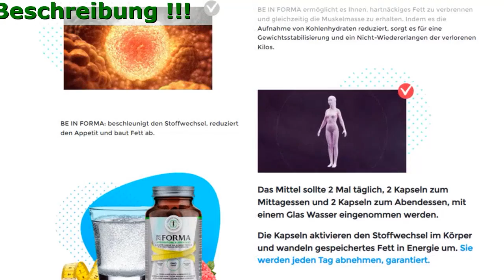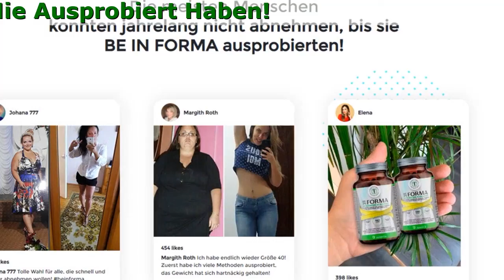Be In Forma Was Ist Das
Be in Forma - Sie müssen nicht hungern!
Methode Zur Gewichtsabnahme Die Sie Noch Nie Ausprobiert Haben

- Reduziertes Gefühl von Hunger
- Umwandlung von Fett in Energie
- Neue Energie und gute Laune

Die Wirkstoffe
Die legendären Helfer im Kampf gegen Übergewicht:

- Wakame-Schicht-Algen--Extrakt (Fucoxanthin)
Fucoxanthin ist ein Pigment der marine Braunalge
• Hat antidiabetische und antioxidative Eigenschaften
• Normalisiert die Eigenschaften des Fettstoffwechsels und der Insulinresistenz
• Hilft, Fettleibigkeit und Diabetes bedingte Krankheiten zu verhindern
- Rübenwurzel-Pulver (BETA vulgaris)
Reich an Betanin (rote Beete), Vulgaxanthin und anorganischen Nitraten
• Hilft den Blutdruck zu senken, was das Risiko von Herzinfarkten, Herzinsuffizienz und Schlaganfall reduziert
• Hilft die Gesundheit des Verdauungssystems zu verbessern und das Risiko einer Reihe von chronischen Krankheiten zu reduzieren
• Hilft die kognitive Funktion zu verbessern und möglicherweise das Demenzrisiko zu reduzieren
- Extract von trockenen Mate Blättern
Lipolytikum mit verstärkter Wirkung. Blockiert die Aktivität der Algenrezeptoren der Fettzellen
• Bekämpft hartnäckiges Fett, einschließlich viszeralem Fett
• Erhöht die Kalorienzufuhr des Körpers
• Erhöhte Produktivität und Ausdauer
- Blätter der Jimnema (Gymnema sylvestre)
• Hilft, Heißhunger zu unterdrücken, indem es hilft, den Blutzuckerspiegel zu senken
• Hilft durch die Hymnemsäure, Rezeptoren auf der Zunge zu blockieren, wodurch die Aufnahme von leichten Kohlenhydraten reduziert wird
- Moringa-Samen-Extrakt
Reich an vielen wichtigen Nährstoffen, einschließlich Protein, Vitamin B6, Vitamin C, Riboflavin und Eisen, sowie einer Vielzahl von Antioxidantien, einschließlich Quercetin und Chlorogensäure
• Hilft Herzerkrankungen vorzubeugen und gleichzeitig die Gesundheit zu unterstützen
• Führt zu niedrigerem Blutzucker- und Cholesterinspiegel, reduziert das Risiko von Herzerkrankungen
• Hat entzündungshemmende Eigenschaften
- Grüner Kaffee Samen Extrakt
Chlorogensäuren, die eine antioxidative Wirkung haben, den Blutdruck senken und Gewicht reduzieren
• Hilft den Fettstoffwechsel zu steigern, Cholesterin und Triglyceride zu senken und das Niveau der mit Fettleibigkeit verbundenen Hormone zu verbessern
• Hilft den Blutzuckerspiegel zu senken und Insulinspitzen zu reduzieren

Die meisten Menschen konnten jahrelang nicht abnehmen, bis sie usprobierten!

Martina Swem
Ich habe vor kurzem angefangen, BE IN FORMA zu nehmen. Gleichzeitig esse ich, was ich will. Und dann habe ich 14 kg abgenommen. Ich denke, dieses Produkt ist das beste, das ich versucht habe. Das ist fantastisch, ich muss nicht ins Fitnessstudio und ich habe weder die Zeit noch den Wunsch. Es ist einfach die perfekte Sache. Ich empfehle es!

Elena
Elena Maier fast 25 kg in 2 Monaten! Bluttests zeigen hervorragende Ergebnisse, ich fühle mich großartig!